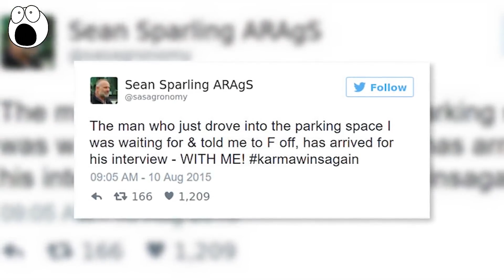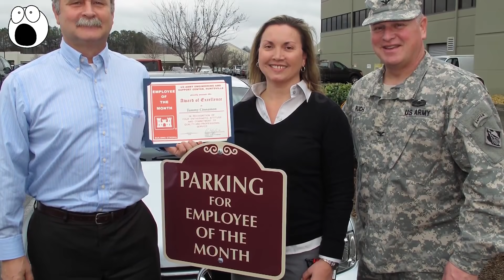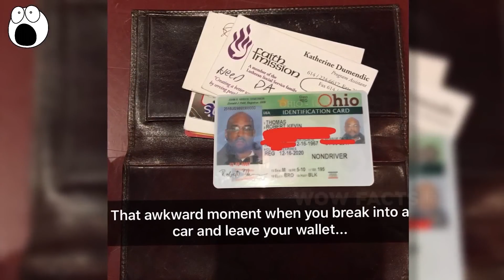अपने कर्मो का फल भुगतना | Times Karma Taught Valuable Lessons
जब आप कुछ बुरा करते है, तो आपको आपके कर्मो की सजा ज़रूर मिलती है - कभी कभी तो कुछ ही क्षणों में। हम सब जानते है कि जब हम कुछ ऐसा करते है,

Legal Stuff.